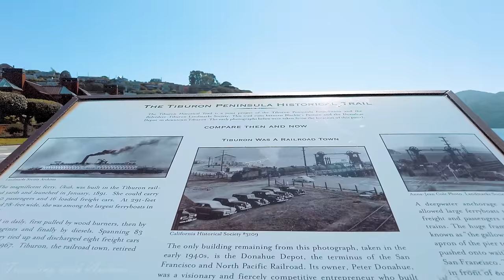[4K] Tiburon: A Walking Tour Of California's Beautiful Hidden Gem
Tiburon is an incorporated town in Marin County, California. It is located on the Tiburon Peninsula, which reaches south into the San Francisco Bay. It shares a ZIP code with the smaller incorporated city of Belvedere (formerly a separate island), which occupies the southwest part of the peninsula and is contiguous with Tiburon. Tiburon is bordered by Corte Madera to the north and Mill Valley to the west, but is otherwise mostly surrounded by the bay. Besides Belvedere and Tiburon, much of the peninsula is unincorporated, including portions of the north side and the communities of Strawberry and Paradise Cay.

It is now a commuter and tourist town, linked by fast ferry services to San Francisco and with a concentration of restaurants and clothes shops. It is the nearest mainland point to Angel Island and a regular ferry service connects to the island.

Timestamps:
00:00 San Francisco Bay
00:29 The Tiburon Peninsula Historical Trail
02:40 Tiburon Railroad and Ferry Depot Museum
03:11 The Tiburon Peninsula Historical Trail
08:02 Paradise Drive
09:10 Bersot Capital Management
10:06 Point Tiburon Condos
11:53 Paradise Drive
12:31 Caffe Acri
12:42 Tiburon Blvd
14:31 Main St
18:41 Paradise Drive
19:08 Ferry Docks
21:17 Corinthian Yacht Club